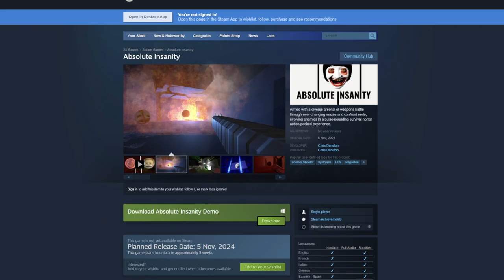My First Steam Nextfest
This is my first time in a Steam Next Fest and I am really excited to show you my demo!